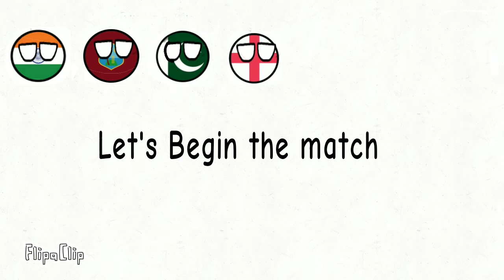T20 World Cup 2021 | Finals | Aus vs Nz | Country balls animation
T20 World Cup 2021, the finalist Australia and New Zealand. Who won the T20 World Cup 2021? Watch the video.

There is fun between countryballs. All countryballs are excited about the tournament T20 World Cup.
CountryBalls are best to express the feelings from the people of that country especially the media.